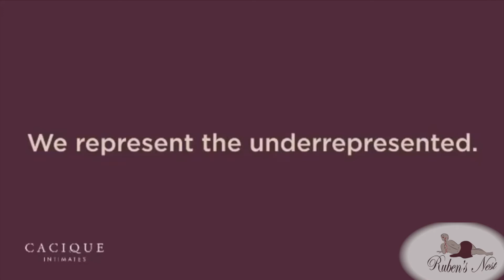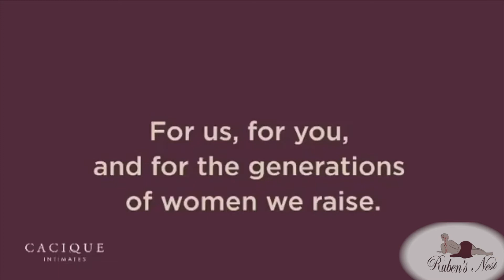Rubens Nest Show #9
Welcome to Rubens Nest, Uniquely Yours, a show designed for the plus size community. and beyond! The Ladies are celebrating a year of bringing messages of empowerment, sharing personal moments of enlightenment, a variety of great guests and of course their continued support of body positivity and self-love.
On today’s show take a walk down memory lane with the original Ladies of the Nest, co-founders Sharon and Crystal.
In keeping with New Year’s resolutions, we have some helpful ideas on getting a jump start on your fresh start, including an interview with Dr. Deenie Leon Robbins, owner of Inner Health Center, about getting healthy starting with colon hydrotherapy; some great exercise tips from the Ladies to keep you toned. There’s a lot going on, but make sure you watch till the very end… we have a big surprise in store.  Happy Anniversary and Welcome the ladies of the Nest: Cyddia, Chevondalyn, Tomia and guest host Sharon!